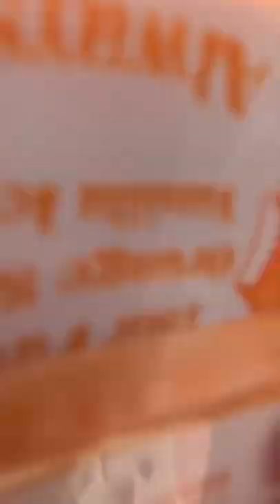POPSICLE PLAYING CARDS??🧊😳Mesmerizing Card Shuffles🤯